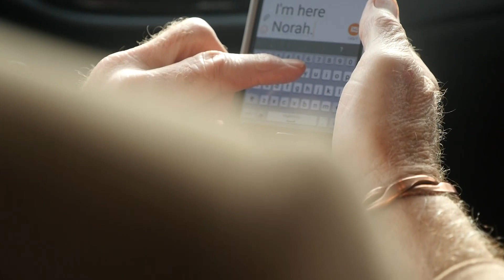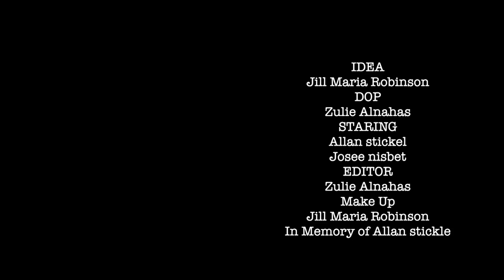Gentleman Act short movie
Allan Stickel , Josee nisbet , romance , gentleman , date , women , men , respect, treat women right , love , memory , in the memory , zulie Alnahas , stars , go fish actors , Jill Maria Robinson .